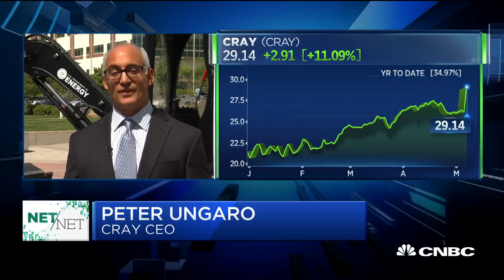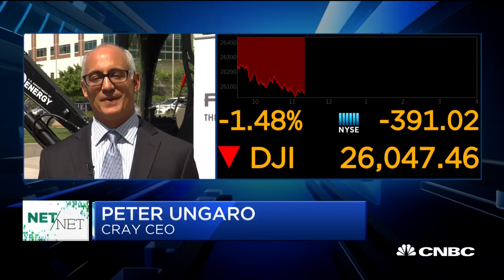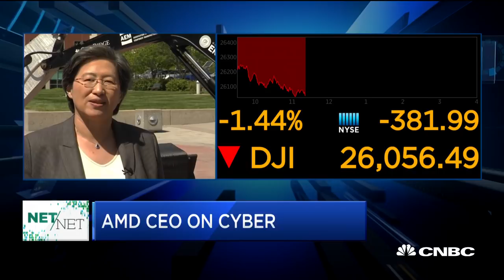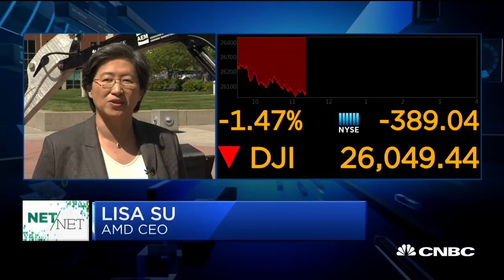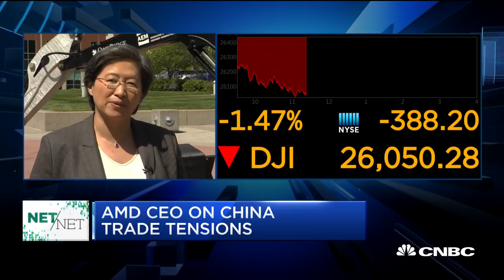AMD and Cray partner to build the world's fastest supercomputer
AMD CEO Lisa Su and Cray CEO Peter Ungaro join "Squawk Alley" to discuss their partnership with the U.S. Department of Energy to build a new supercomputer named Frontier.